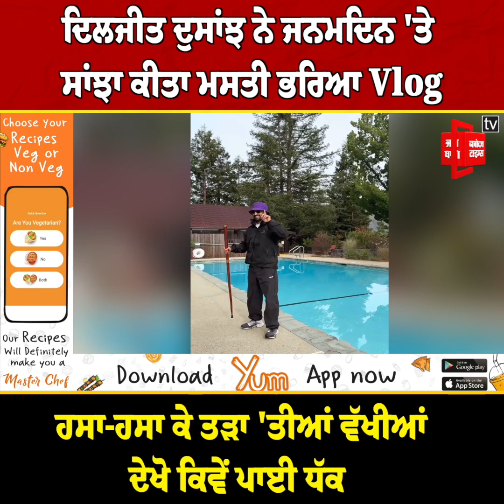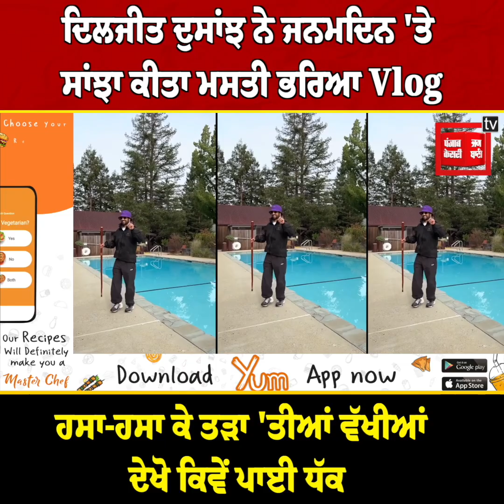ਦਿਲਜੀਤ ਦੁਸਾਂਝ ਨੇ ਜਨਮਦਿਨ 'ਤੇ ਸਾਂਝਾ ਕੀਤਾ ਮਸਤੀ ਭਰਿਆ Vlog, ਹਸਾ-ਹਸਾ ਕੇ ਤੜਾ 'ਤੀਆਂ ਵੱਖੀਆਂ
ਦਿਲਜੀਤ ਦੁਸਾਂਝ ਨੇ ਜਨਮਦਿਨ 'ਤੇ ਸਾਂਝਾ ਕੀਤਾ ਮਸਤੀ ਭਰਿਆ Vlog, ਹਸਾ-ਹਸਾ ਕੇ ਤੜਾ 'ਤੀਆਂ ਵੱਖੀਆਂ, ਦੇਖੋ ਕਿਵੇਂ ਪਾਈ ਧੱਕ